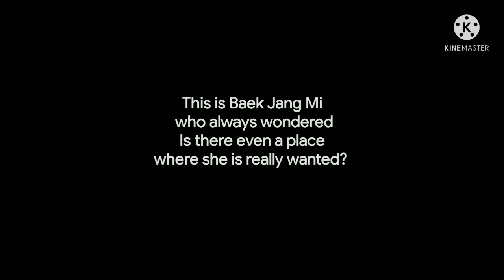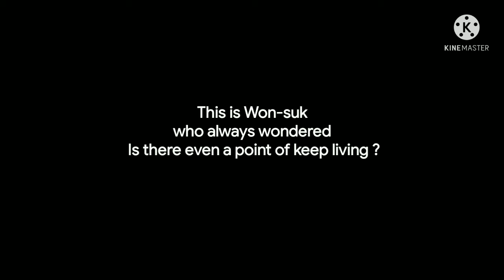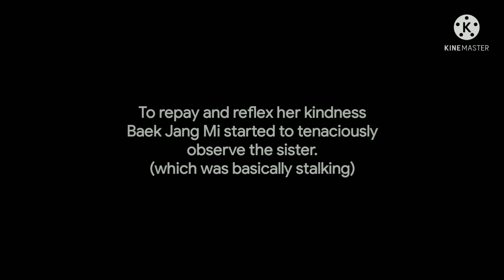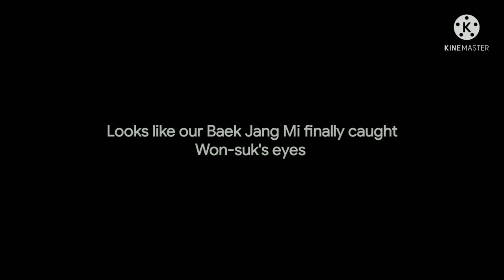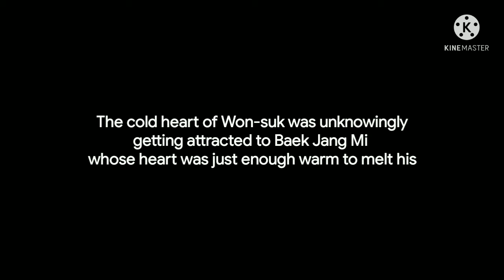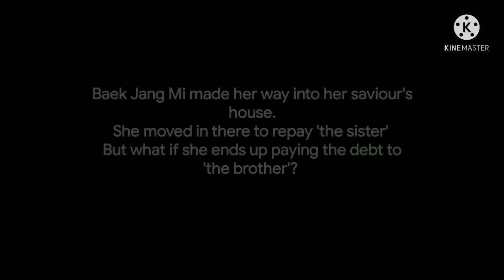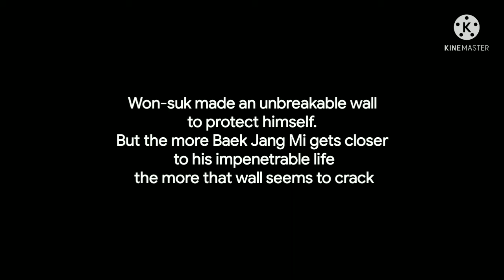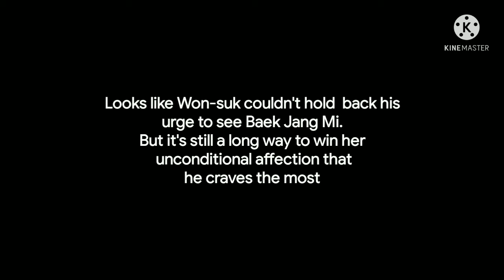Clarity- Cha In-ha & Shin Do-hyun / Won-suk & Baek Jang Mi (Love with Flaws)[Fanmade Story] Part 1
Clarity- Cha In-ha & Shin Do-hyun / Joo Won-suk & Baek Jang Mi (Love with Flaws)
[Fanmade Story] Part 1

Drama : Love with Flaws
(Cast :
Main : Oh Yeon-seo as Joo Seo-yeon and Ahn Jae-hyun as Lee Kang-woo
Supporting : Cha In-ha as Joo Won-suk and Shin Do-hyun as Baek Jang Mi)

I know I butchered the drama upside down. I changed the theme in a quite unexpected way. But I couldn't care less when it's for the couple I ship the most. I changed everything but the personality of Won-suk and Baek Jang Mi. I put words into their mouth, created scenes that I wanted to see, made conversation that I watered to hear just to pacify my wishful thinking. So if you didn't like the idea of this couple or was disappointed by my made-up story but still had to encounter it than my utmost apology to with you.